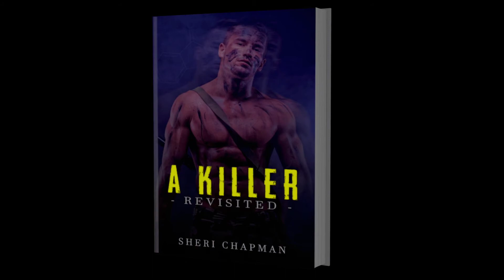"A Killer, Revisited" by Sheri Chapman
Detective Jewels Polten is one of the best at tracking down murderers, but something beyond her experience has come to her city. When the serial killer reaches out to her in a letter, she discovers that very powerful players are involved, and she must figure out how everything ties together. Will she be able to stop an Army experiment gone rouge?